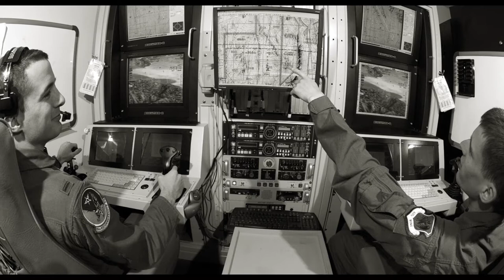CAAB "Independence from America" 2013 @ Menwith Hill